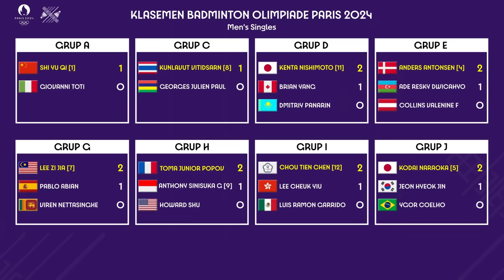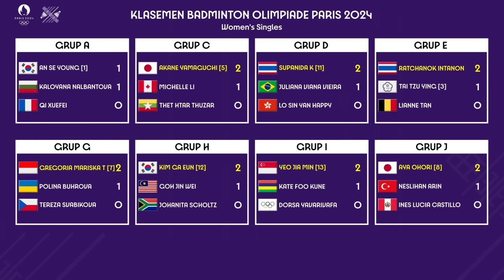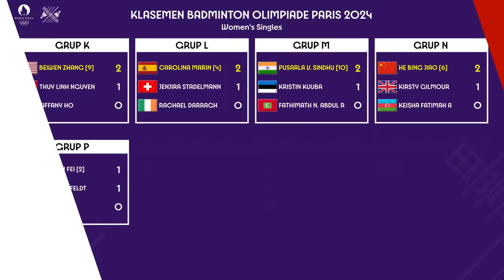UPDATE DRAW 16 BESAR TUNGGAL PUTRA & PUTRI BADMINTON OLIMPIADE PARIS 2024